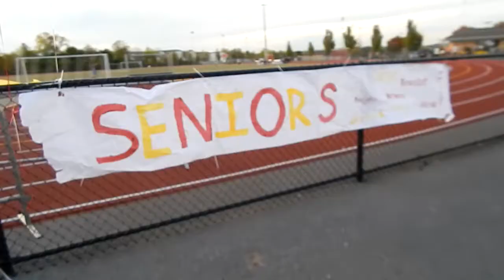Whitehall HS Zephyrs Boy's Soccer 2016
Thanks to everyone who made this last season a very fun one! The past four years will be something I will never forget!